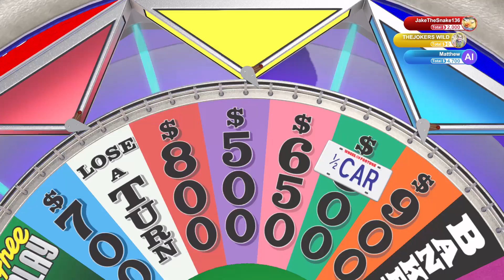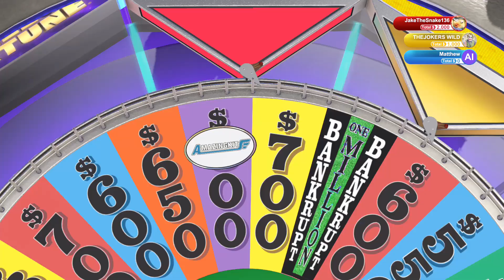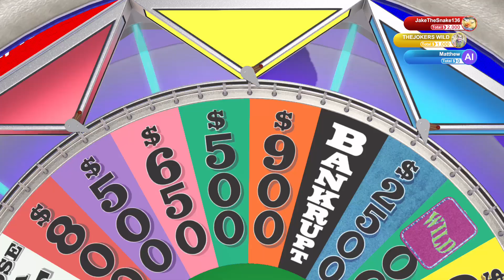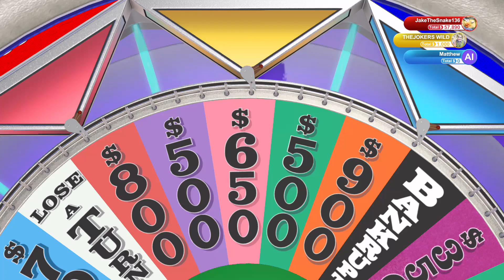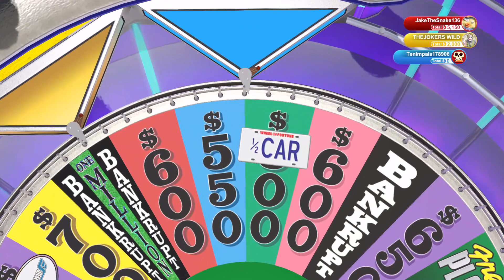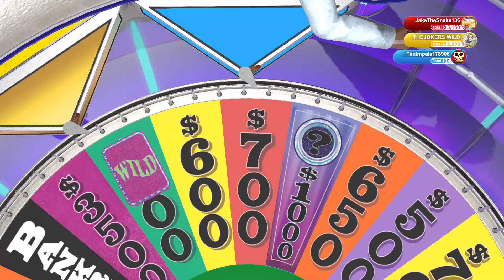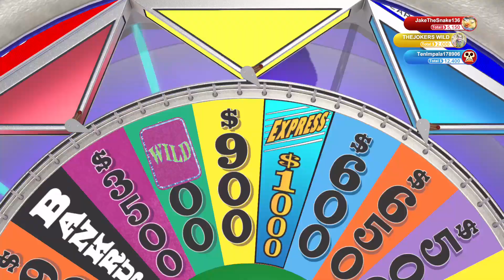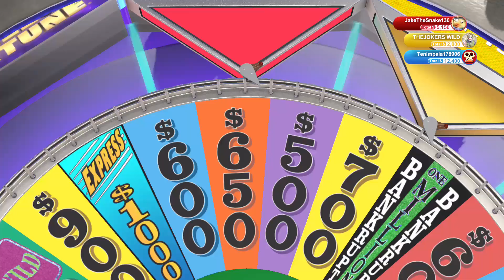Wheel Of Fortune Part 9 Pat's Back!